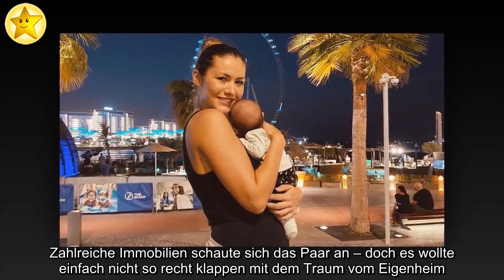Nach Geburt: Fiona Erdmann hat eine Villa in Dubai gekauft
Na, das sind doch mal tolle Neuigkeiten! Die vergangenen Wochen waren für Fiona Erdmann (32) ganz schön turbulent: Nicht nur, dass die ehemalige Germany's next Topmodel-Kandidatin im Sommer Mutter eines Sohnes geworden ist, sie und ihr Partner Mo waren außerdem verzweifelt auf Haussuche. Zahlreiche Immobilien schaute sich das Paar an – doch es wollte einfach nicht so recht klappen mit dem Traum vom Eigenheim. Bis jetzt!
"Ich kann es nicht fassen, nach mehr als sechs Monaten Suche und bereits zwei Versuchen ein Haus zu kaufen, haben wir heute endlich den finalen Vertrag für unsere Villa unterschrieben", verrät Fiona ihren Followern überglücklich auf Instagram. Dass sie tatsächlich fündig geworden sind, ist für die Neu-Mama immer noch total überwältigend. Vor knapp zweieinhalb Jahren sei sie alleine mit einem großen Traum nach Dubai ausgewandert, habe sich ausgemalt, wieder glücklich zu werden und ein neues Leben anzufangen. "Ich habe mir immer eine eigene Familie gewünscht und nun bin ich Mutter eines Sohnes, habe einen wundervollen Mann an meiner Seite und bin Besitzerin einer Villa in Dubai", fasst das Model abschließend zusammen.
Wann die Familie umziehen wird, gibt Fiona noch nicht preis – doch so viel steht schon mal fest: Für die Auswanderin wird es der zweite Tapetenwechsel in kürzester Zeit sein. Erst vor wenigen Wochen mussten sie und ihre Männer Kisten packen, da Fionas ursprüngliche Wohnung vom Vermieter wegen Eigenbedarfs gekündigt wurde.
Habt ihr Fionas Haussuche im Netz verfolgt?